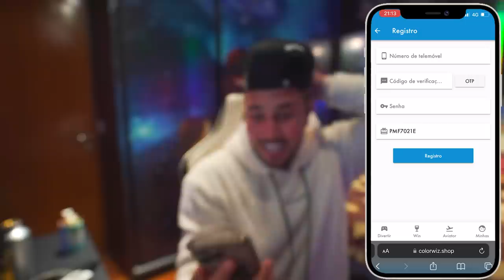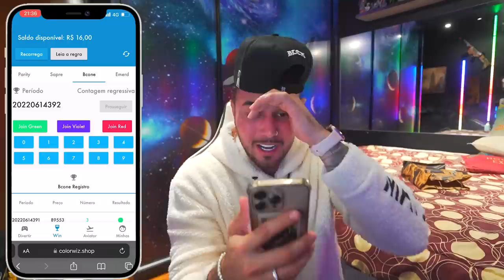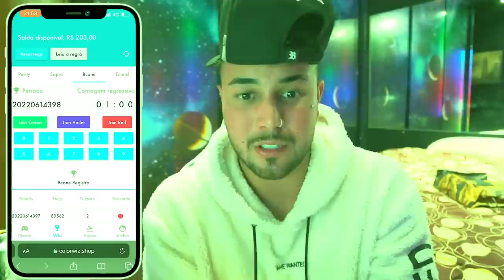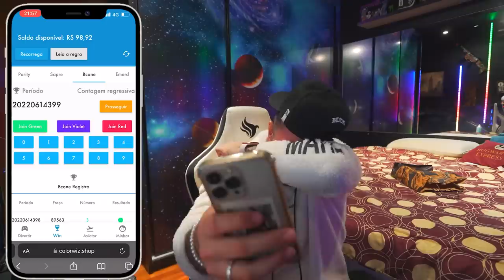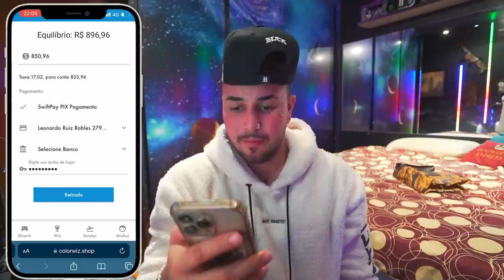COMO FIZ ISSO ?